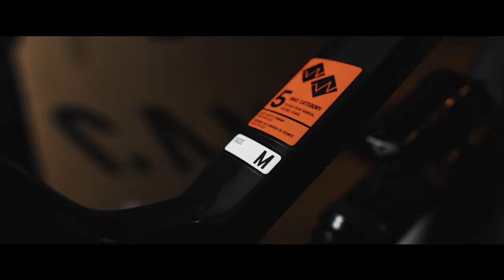Canyon Torque Unboxing (Deutsch) Zusammenbau & Feedback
In diesem Video Packe ich mein neues Canyon Torque mit euch zusammen aus ein kleines Unboxing und der Zusammenbau und natürlich mein erstes Feedback zu dem Mountainbike Super Enduro Freeride

Mein Equipment:

Main Camera: Sony a6500
Sek. Camera:  Canon G7X ii
Objektive:  Sony 18 - 105 F4, Sigma 30 mm 1.4, Sigma 16 mm 1.4
Drohne: Mavic Air
Gimbal: Feiyutech AK2000
Mic: Rode Video Mic, Rode Lavalier Mic